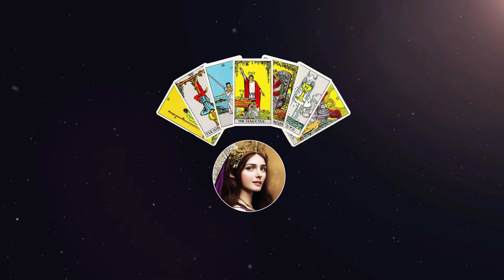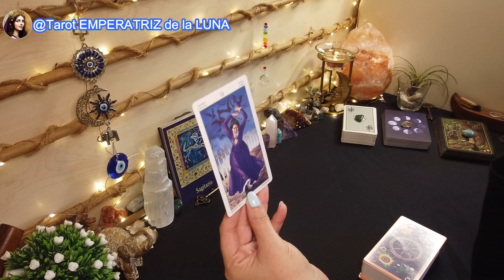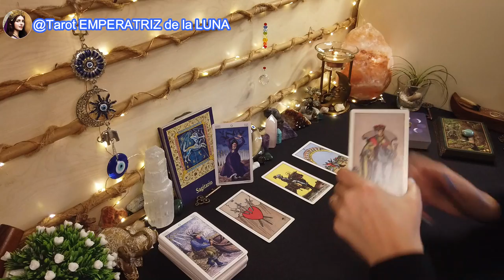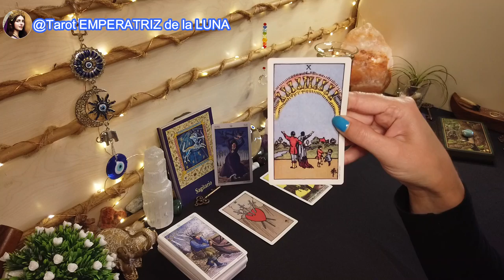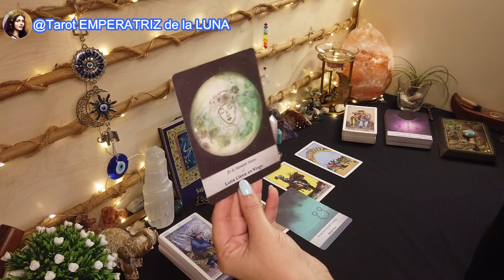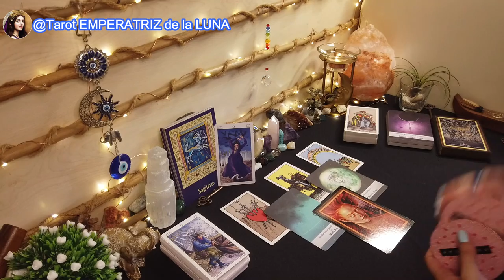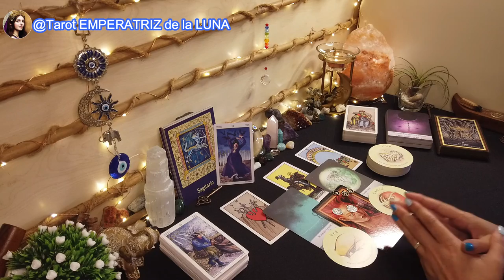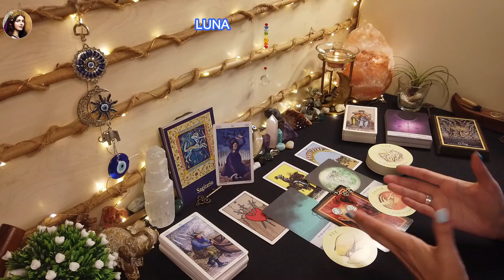♐ SAGITARIO🔮Un DESENLACE🫣 Un TRIUNFO😃TE LIBERAS Del PASADO🙌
SAGITARIO♐

NAMASTE🧘🏻‍♀️